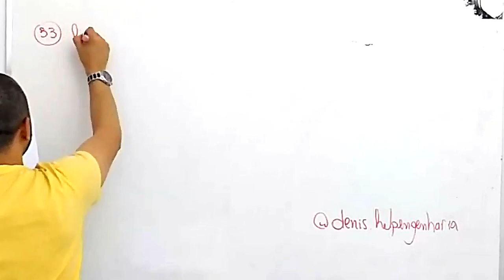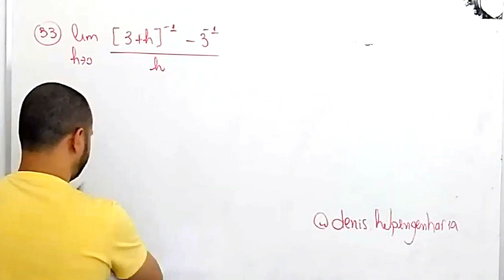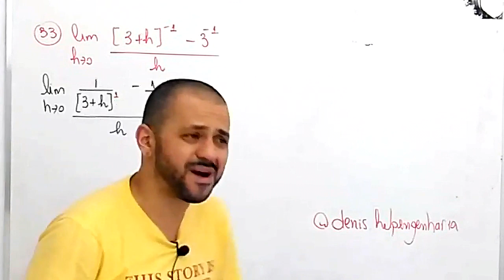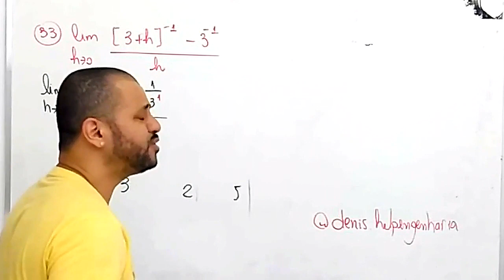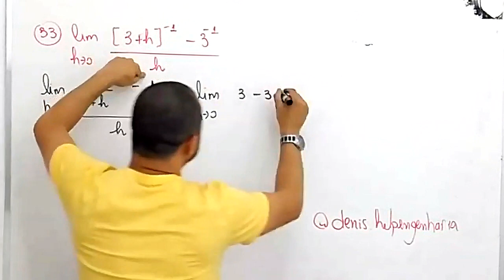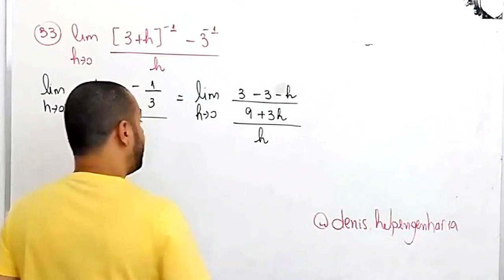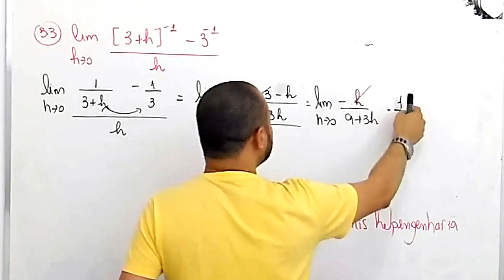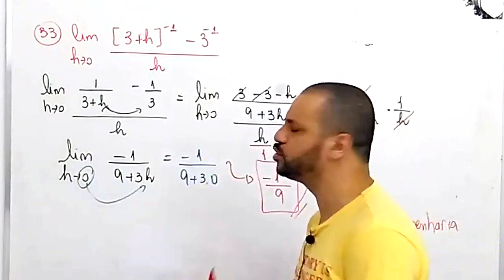É POR ISSO QUE VOCÊ PRECISA DO PRÉ-CÁLCULO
Você saberia as propriedades da potenciação para resolver este limite?

Já conferiu meu curso de Pré-cálculo? nele você aprende de verdade:
✅ PRÉ-CÁLCULO- MATEMÁTICA BÁSICA
Funções (1° e 2° grau, Exponencial)